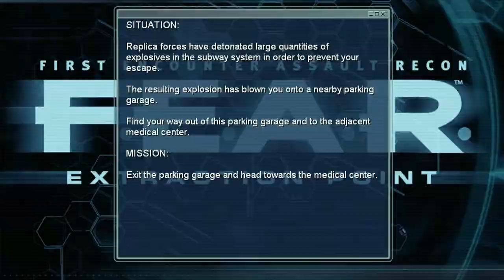Lets Play F.E.A.R. Extraction Point Blind Part 33 HD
Dirahmer is playing F.E.A.R. Extraction Point Blind in HD. So far no one has joined me in my lets play. Lets hope someone wants to soon cause im getting bored. I hope you all enjoy this walkthough. Please note that this video is in 1080p.